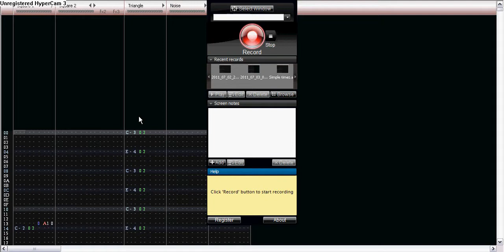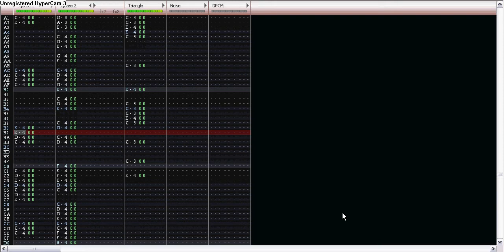Revolving Doors Spin in Circles.avi